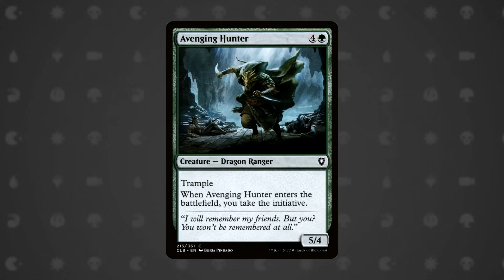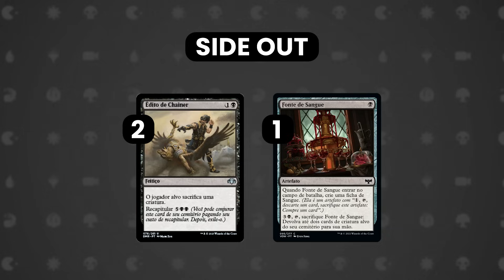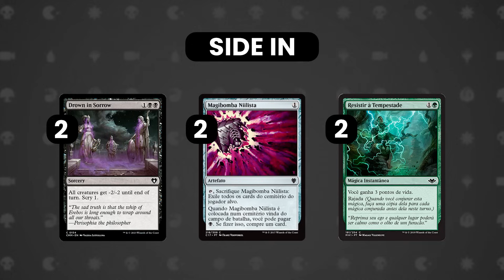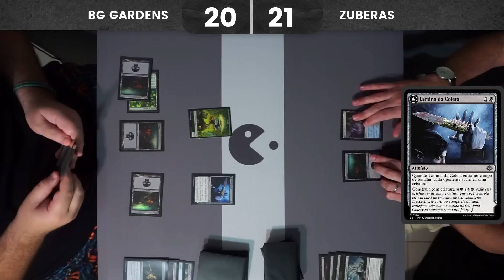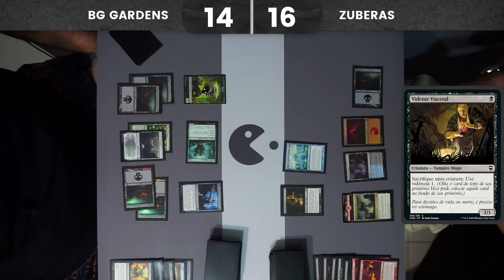BG GARDENS vs. ZUBERAS | Magic: The Gathering (Pauper Gameplay IRL)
"Vídeo de gameplay físico (IRL/TABLETOP) jogo "Magic: The Gathering" jogando com os decks BG GARDENS vs. ZUBERAS."